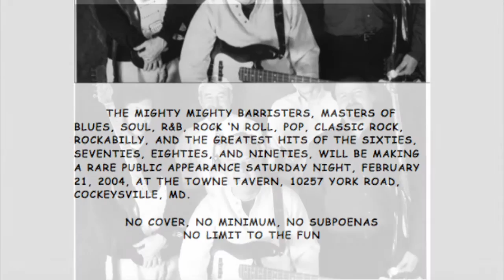The Mighty Mighty Barristers version of "La Grange"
Personnel: Mighty Mojo (Pat Sullivan) -- bass and vocal;  Mighty Pick (Eric Belk) -- guitar; Mighty Tall (John Nagle) -- guitar; Mighty Slim (Brad Hallwig) -- harmonica; Mighty Stick (Chuck Michaels) -- drums.

The Mighty Mighty Barristers were Baltimore's top all-lawyer classic rock cover band for over a decade. Although they mostly toiled in obscurity, they had many devoted fans, some of whom were not related by either blood or marriage. A complete collection of their recorded works has not previously been available, but it is the intent of this playlist to remedy that tragedy. I will continue to add to this list as material becomes available to me. Mighty Slim.